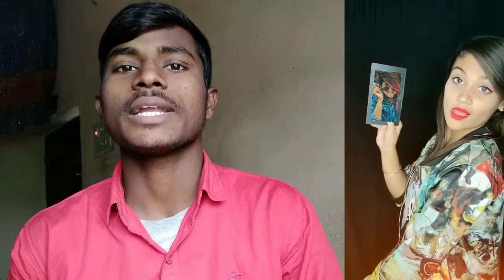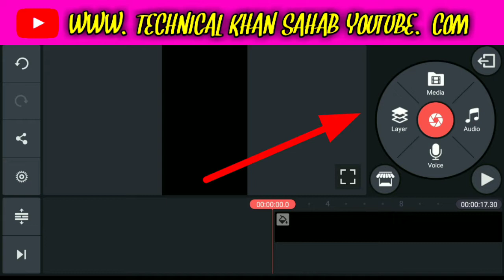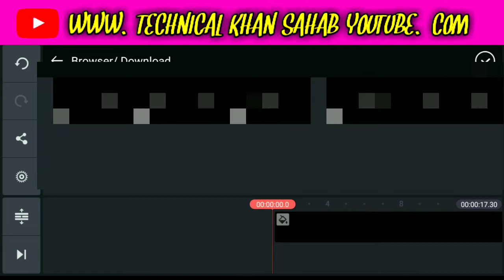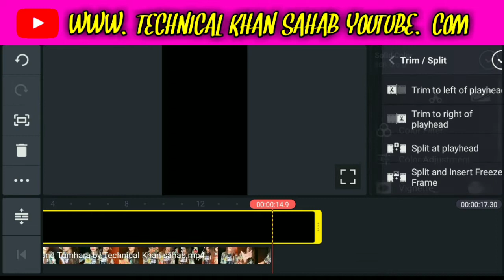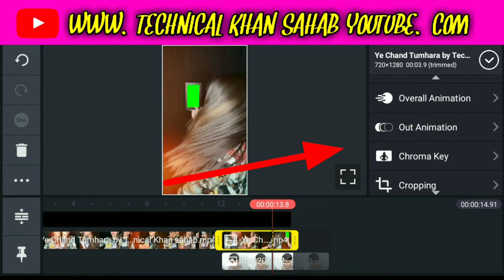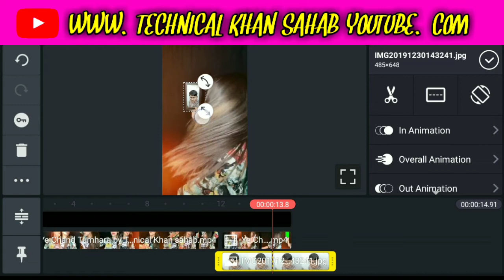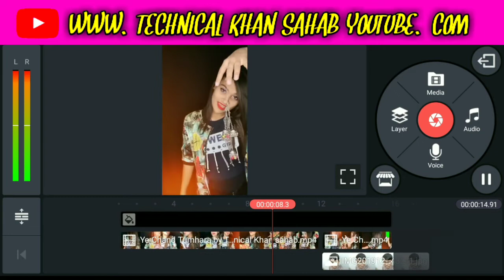ye phool tumhare jewar hai tik tok || Tik Tok New VFX editing video tutorial it's Tech khan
ye phool tumhare jewar hai tik tok || Tik Tok New VFX editing video tutorial it's Tech khan.technical Khan sahab.

Welcome to,
                       technical Khan sahab YouTube channel.

   Main apko btaunga sabse pahle Tik Tok trend video banana sikhe tutorial,Internet,mobile,laptop,
Software, app and,Tips, trick, Tech, unoxing and review.

Other  enquiry  ke  liye contact kare:-

Most popular, Best comedy musically, best emotional sad Shayari heart touching tiktok musically videos, Tiktok videos, slow motion, Best slow motion tiktok, today's viral videos, October 2019, heart touching

tikitok par green screen video kaise banaye, green screen video kaise banaye, maya tune o jana deewana kiya hai, rab hasta hua rakhe tumko, ye phool tumhare jewar hai, tumse dil laga ke din raat rote hai, VFX, vfx india, jsr ka londa, ye kali kali aankhen tik tok, tik tok new trend, tik tok new trending video, main tujhe choom loon tik tok, main tujhe chom lu tik tok, dhuan sa utha hai tik tok, tik tok par my journey wali video banaya, kinemaster editing, kinemaster

Tiktok me scary video kaise banaye, Tiktok me bijli wali video kaise banye, Tiktok me ladki wali video kaise banaye, Tiktok me shivji wali video kaise banaye, Tiktok me sky change krne wali video kaise banaye, technical vikash, tiktok tutorial, kinemaster editing tutorial, tiktok chand video, tiktok trends, tiktok new vfx, tiktok tutorials for beginners, tik tok tutorials 2019, Tiktok VFX Video Editing, Tiktok Par Sky Change Video Kiase Banaye